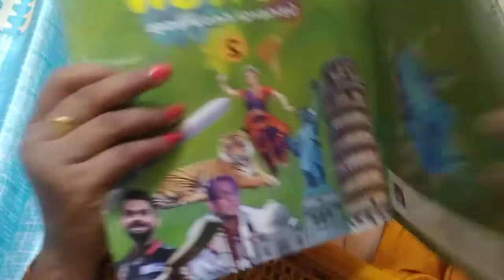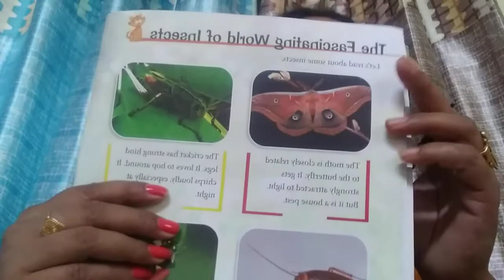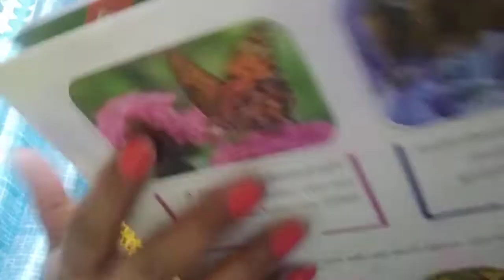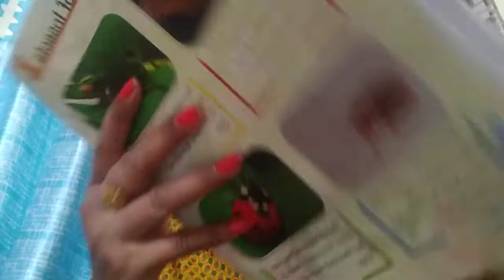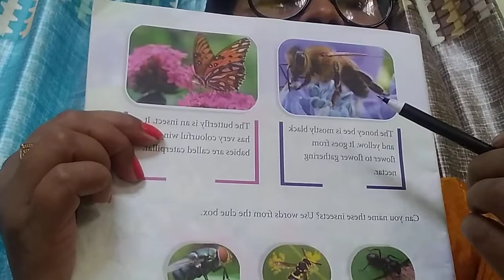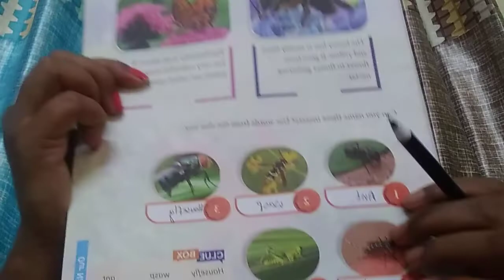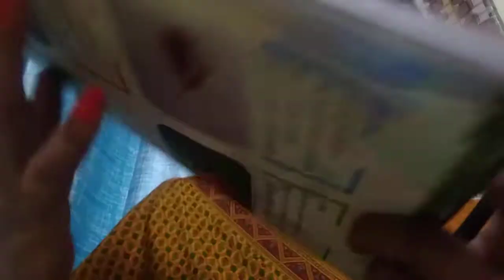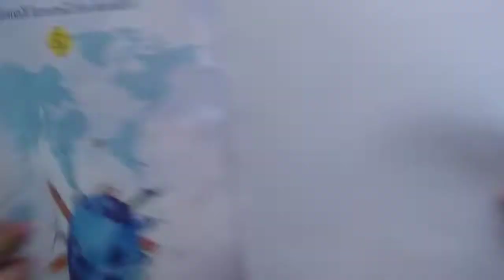STD 2A G K PG NO 8&9 DONE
Pls go through the pages mentioned and the pictures of the same will be send in the telegram for your convenience.